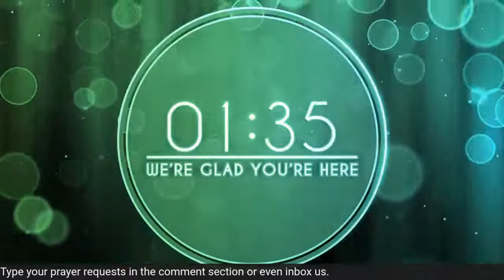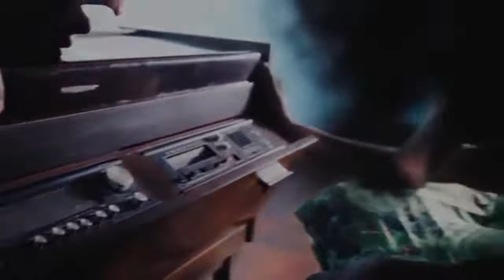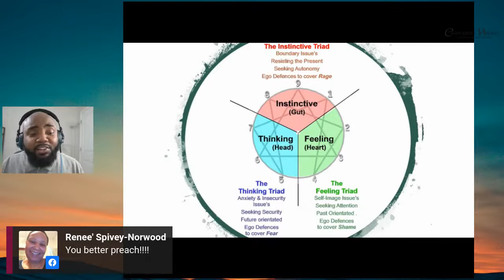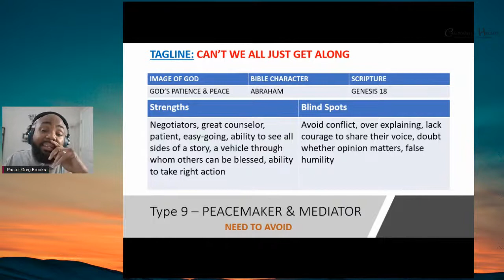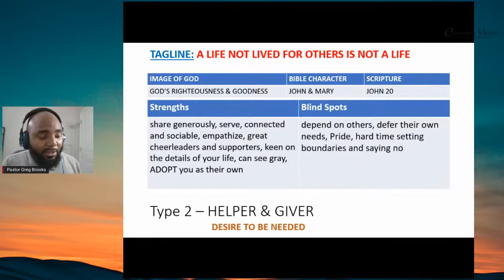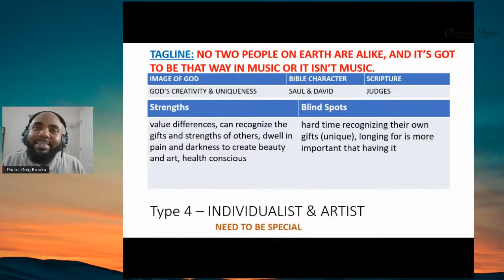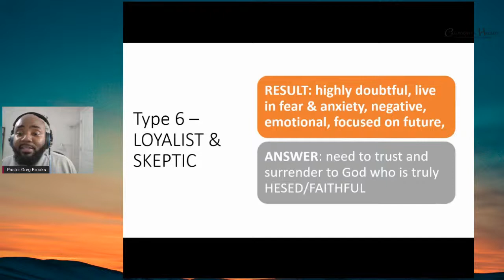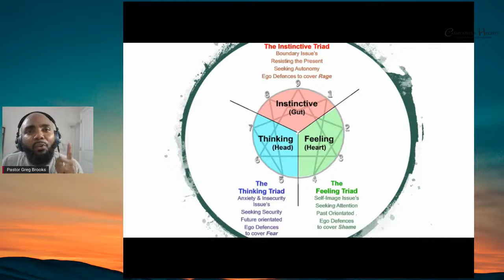Unraveling You Pt. 2 |Mid-Week Power Hour |Pastor Gregory Brooks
Title: Unraveling You Pt. 2
Presenter: Pastor Gregory Brooks

Please complete the Enneagram Personality Test before 7 PM 03/31/2021.

This will be part two of a two-part series entitled "Unraveling You." This series will focus on the importance of having an honest understanding on one's self, understanding others, and how GOD uses us in unique ways.

Your generosity to support this ministry is greatly appreciated